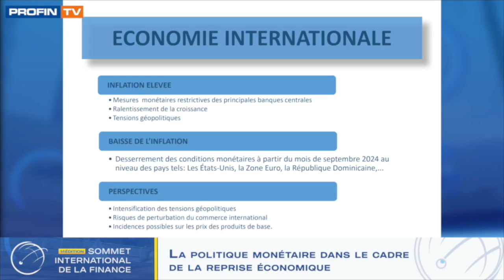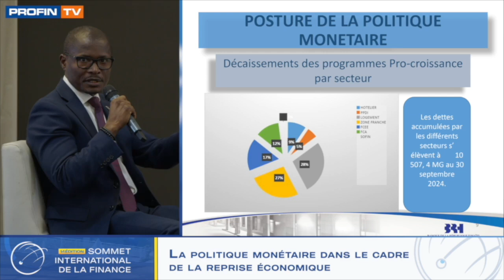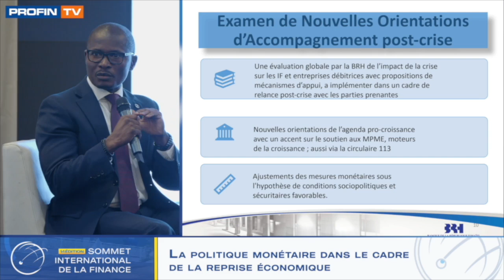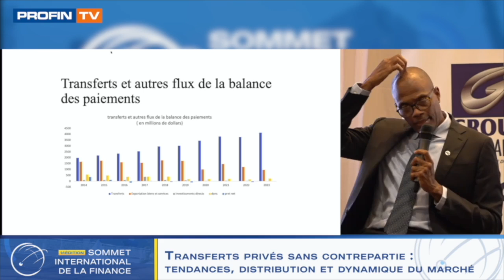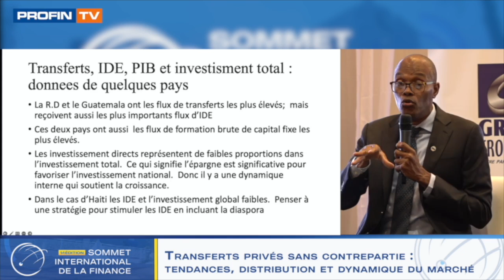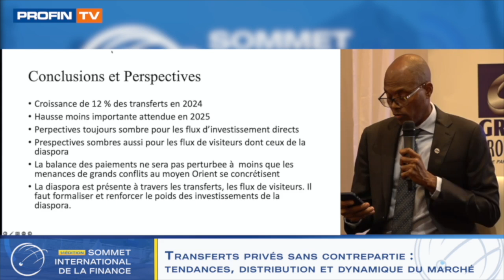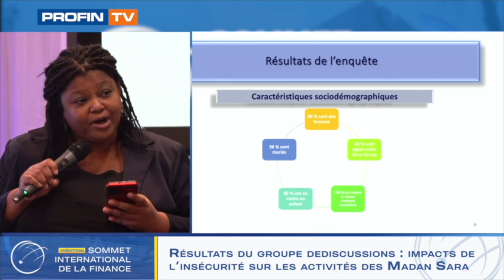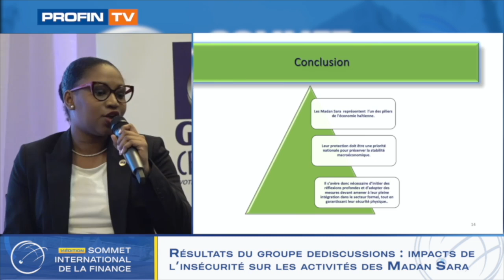Présentation de 3 panels du Sommet International de la Finance SIF24.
1ère partie:

Résumé du Sommet International de la Finance organisé par Group Croissance du 14 au 16 octobre à Port-au-Prince.

2ème partie:

Prix Nobel d’Economie 2024: un cas pratique pour Haïti.

Présenté par
Kesner Pharel